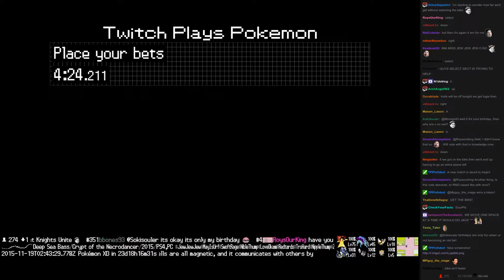Twitch Plays Pokémon Battle Revolution - Match #29900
Match #29900 [Blue: Vaporeon, Absol, Mudkip] vs [Red: Seel, Electrike, Azumarill]